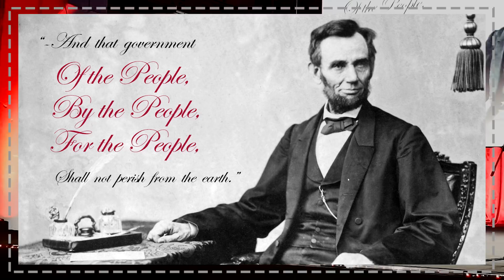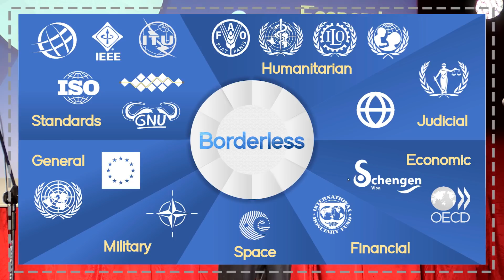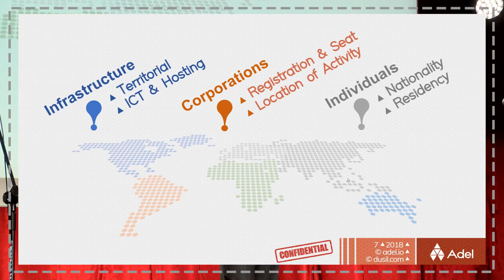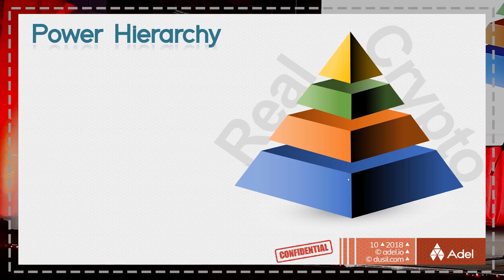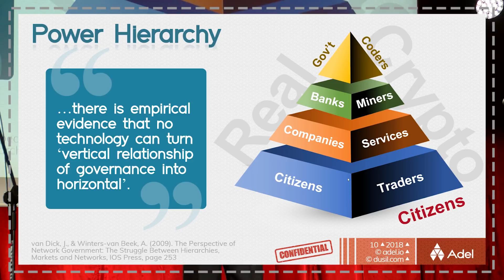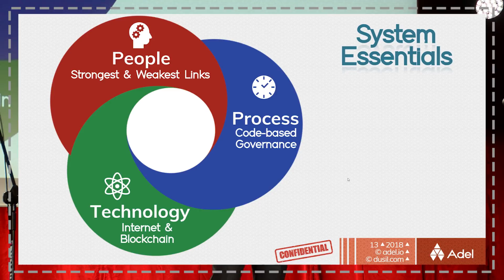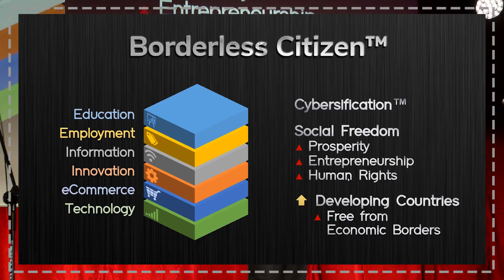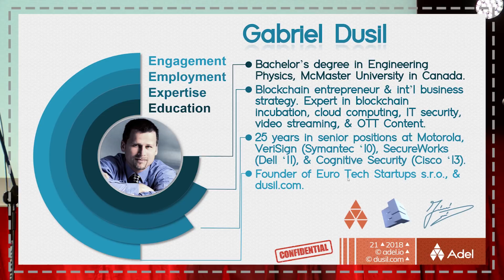18.Apr.13 Gdansk · MultiStakeholder Governance for the Crypto Generation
Abstract ▲ Adel's co-founder explores the creation of virtual communities fueling by blockchain innovation. The presentation explores the evolution of the Virtual State™ and the Borderless Citizen™.
Thanks to the Internet, and blockchain technology, the world is waking up to a political, economic, social and technological renaissance. The next two decades will be a fundamental shift in human interaction, sharing, and freedom. All aspects of vertical and horizontal markets will be affected, including Finance & Banking, Healthcare, eGovernment, Communications, Information Technology (IT) and the Internet of things (IoT). Adel’s General Manager will analyze this paradigm shift in social behavior and present a vision for the future.